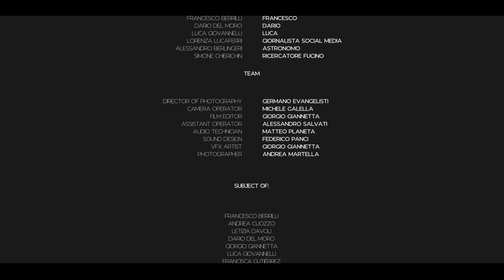Episodio 5: Il telescopio. Here Comes The Sun - La minaccia del Sole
Cosa accadrebbe alla nostra civiltà tecnologica se un superflare di incredibile intensità avvenisse sul Sole? In questa mini-serie in cinque episodi, ambientata in un ipotetico prossimo futuro, seguiremo Letizia, la giornalista scientifica protagonista di questa storia a metà tra scienza e fantascienza. Travolta da un evento mai visto prima, tenterà di capire dove è diretta la tempesta solare e quali ripercussioni potrebbero esserci. La aiuteranno ricercatori ed esperti di Space Weather e anche Letizia dovrà partire ed agire in prima persona per capire cosa sta accadendo. Una mini-serie divulgativa non convenzionale che ci porterà alla scoperta del Sole e di EST, il Telescopio Solare Europeo!

Episodio 5: Il telescopio. Letizia e Luca arrivano all’Accademia Nazionale dei Lincei convocati da Francesco. C'è un piano per monitorare e prevedere il comportamento del Sole in futuro, in cosa consisterà?

Attenzione! Non osservate mai il Sole senza protezioni adeguate, né ad occhio nudo, tantomeno con un telescopio. Andrea utilizza dei filtri appositi. Se siete in dubbio contattate un esperto.

What would happen to our technological civilization if a superflare of incredible intensity occurred on the Sun? In this five-episode mini-series, set in a hypothetical near future, we will follow Letizia, the science journalist who is the protagonist of this story halfway between science and science fiction. Overwhelmed by an event never seen before, we will follow her attempt to understand what happened on the Sun and what repercussions there could be. Space Weather researchers and experts will help her and Letizia herself will have to start a journey to understand what is happening. An unconventional outreach mini-series that will lead us to discover the Sun and the EST, the European Solar Telescope!

Episode 5: The telescope. Letizia and Luca arrive at the Accademia Nazionale dei Lincei summoned by Francesco. There is a plan to monitor and predict the Sun's behavior in the future, what will it consist of?

Attention! Never observe the Sun without adequate protection, nor with the naked eye, even more so using a telescope. Andrea uses special filters. If in doubt, contact an expert.

Directed by Giorgio Giannetta
Cinematography Germano Evangelisti
Produced by
Dipartimento di Fisica, Università degli Studi di Roma Tor Vergata
and
Zeo Studios
Film editing and colour Giorgio Giannetta

La presente opera audiovisiva è un'opera di finzione narrativa ambientata in un ipotetico prossimo futuro. Ogni riferimento a fatti realmente accaduti e/o a persone realmente esistenti è da ritenersi puramente casuale.

This video is a work of narrative fiction set in a hypothetical near future. The characters in this film are fictitious, any resemblance to persons living or dead is purely coincidental.

Si ringrazia: Accademia Nazionale dei Lincei, INFN LNGS, INFN Roma Tor Vergata, Space is Cool, Telespazio S. p. A.

EST is promoted by the European Association for Solar Telescopes (EAST).

This activity has received funding from the European Union’s Horizon H2020 research and innovation programme under grant agreement No 739500.